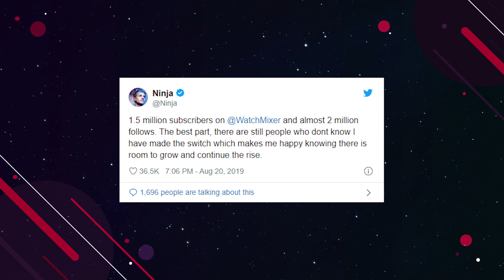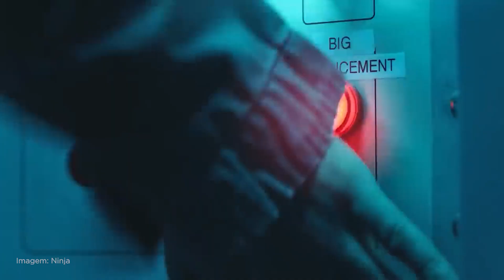OS MELHORES MOMENTOS DO NINJA | Versus Esports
Ninja é um dos maiores streamers de todos os tempos, se não o maior. Já contamos sua história em um vídeo aqui no Versus
Mas muita coisa aconteceu na vida do jogador desde então. Neste vídeo, vamos listar os principais acontecimentos de sua carreira.

ACOMPANHE O VERSUS!

Créditos Técnicos:

Coordenação de projeto: Jéssica Marques
Criação: Henrique Padula
Ass. de Vídeo: Daniel Sodré
Ass. de Vídeo: Dino R.
Ass. de Vídeo: Livia Badin
Coordenação de edição: Raphael Ramos
Edição: Caleb Marques
Arte da thumb: Junior Lima